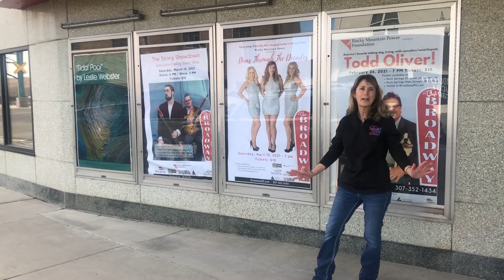Tourism Tuesday Ep. 13 - Broadway Theater & Arts Month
Good Morning and Happy TourismTuesday! Today we are at the Broadway Theater in Downtown Rock Springs talking about Arts Month and upcoming events at the Broadway. 🎭🎨🎶

Arts Month ’21 invites locals and visitors to enjoy the many art programs and events offered in Rock Springs. Continue celebrating and take the pledge to attend at least one visual or performing art event each month in 2021!

Rock Springs & Green River are both home to amazing art displays from theater performances at the Broadway and Western Wyoming Community College, to Art on the Green, the Community Fine Arts Center, Quilting on the Green, stunning murals, and more! There is a little art for everyone to enjoy in Sweetwater County.